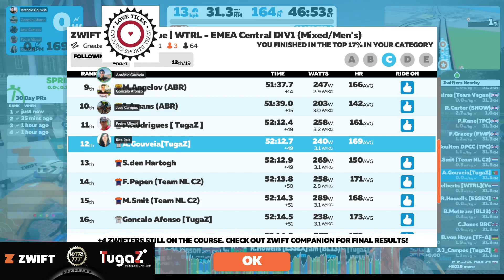ZWIFT RACING LEAGUE TTT GREATEST LONDON FLAT TUGAZ GERES 09 11 2021